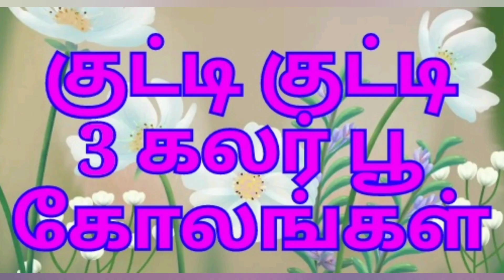3 பூ கோலங்கள் || ஆவணி மாத கோலங்கள் 2022 || கலர் கோலங்கள் || very very easy kolam || new simple kolam